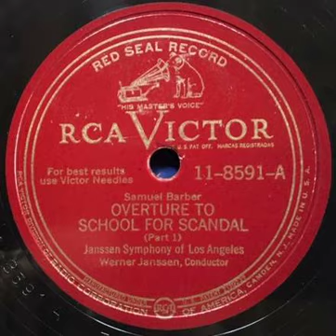School For Scandal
78:
Composed by Samuel Barber, conducted by Werner Janssen